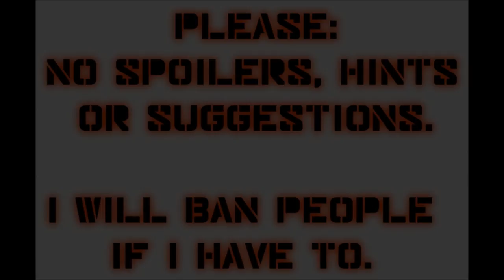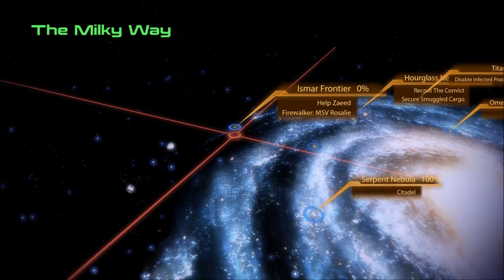Let's Play Mass Effect 2 (Blind), Part 34: Jarrahe Station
(Part 2 of 2) Will we find our answers to the downed Alliance ship, on board the deserted Jarrahe Station? Tune in and find out! Also, we read about Humanity and the Systems Alliance in the Codex.